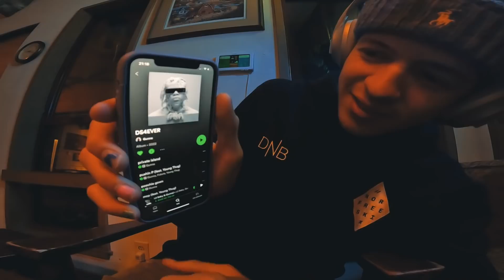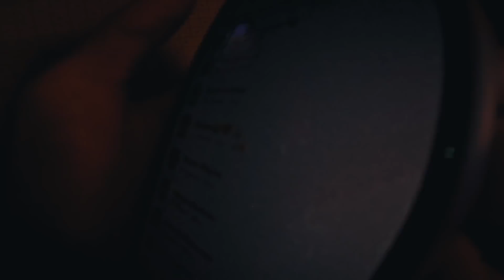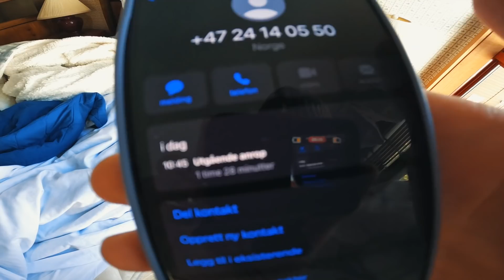DETTE SKULLE IKKE SKJE / VLOG 10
Vi skal kjøre verdenscupen i Mammoth helt til noe uventet skjer...

SEB VLOG WE UP